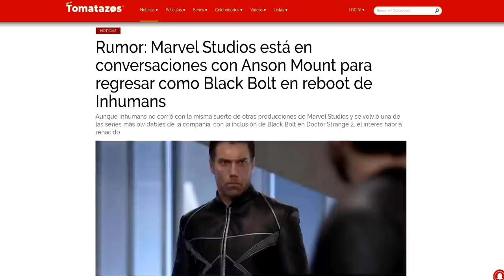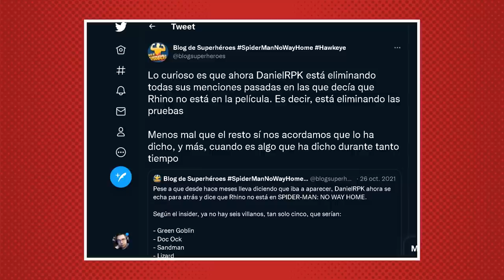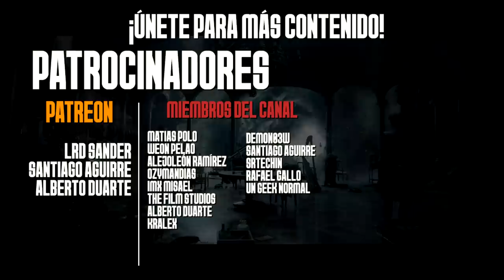Por Qué las FILTRACIONES son Peligrosas para Marvel | Spider-Man y Dr Strange